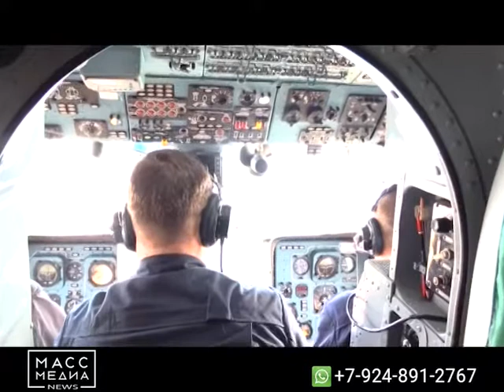ПРОФИЛАКТИКА НЕСЧАСТНЫХ СЛУЧАЕВ НА ВОДЕ